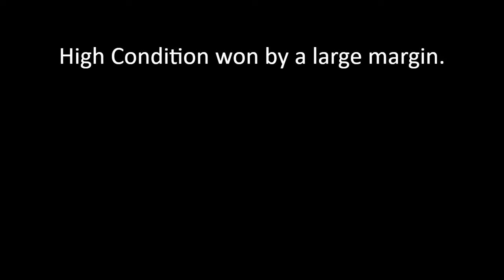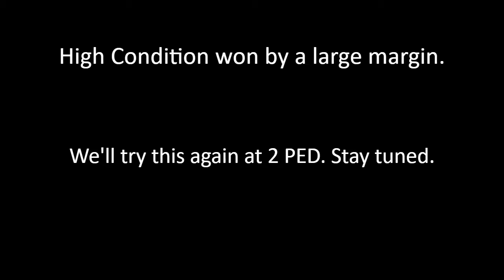Entropia Universe 17.3 Low vs. High Condition tests (With Musical Accompaniment)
What happens when you say to your betrothed 'hey I need 10 minutes of audio for my video?'

This.
Musical Credit: JamofBahb by LexzyLand

Anyway, seem like you should move that gauge over to the condition side. I'll run a 2 ped test here in a few days.

VU 17.3 seems to have made this even more the case, but it always seemed wise to 'con' stackables. Let me know what you think!